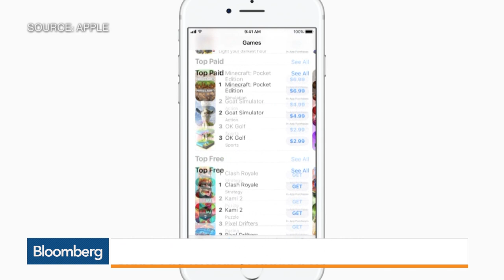Why Apple Is Sparring With Imagination Technologies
Jul.07 -- When the iPhone supplier Imagination Technologies Group Plc announced in April that Apple Inc. would no longer be using its graphics technology, investors in the small U.K. company were shocked. But while investors were caught off guard by the move, Apple said Imagination had known for nearly two years that it was winding down the relationship. Bloomberg's Adam Satariano has more on "Bloomberg Markets."